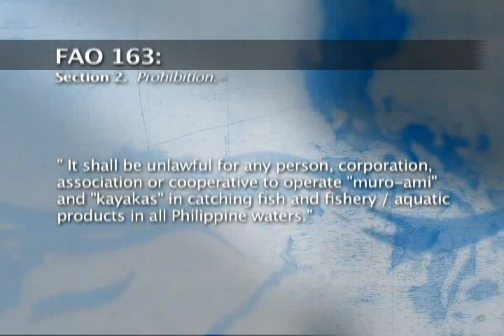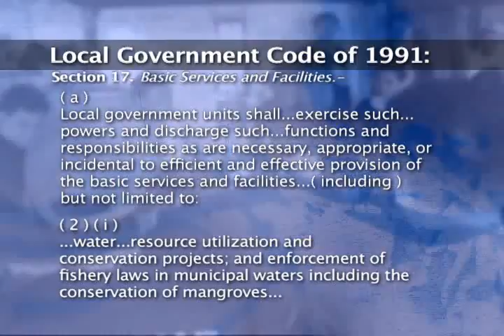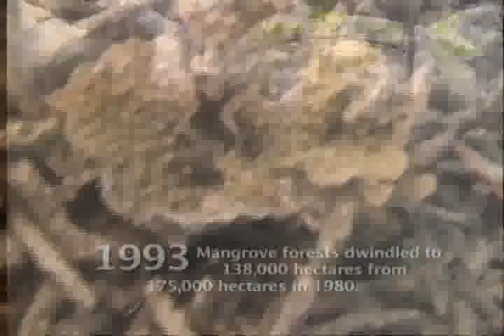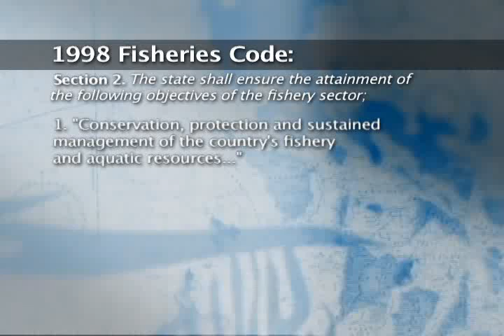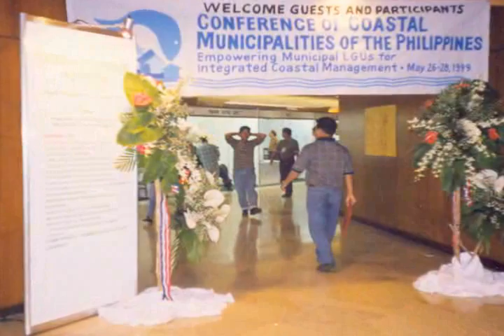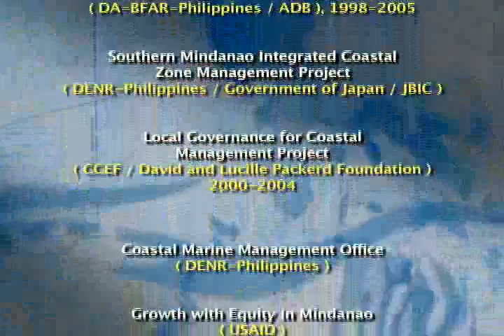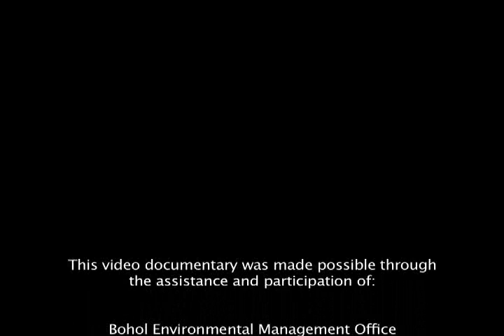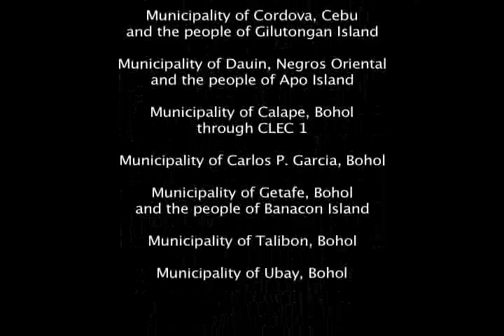Evolution - Part 2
Changes in practices and attitudes in the last half century shaped coastal resource use and management in the Philippines. Today, the country is pushing hard to control the direction of change in favor of sustainable use and development.

This documentary is part of the series "Under Construction: The Making of a Coast-wise Nation" produced in 2005 by Nova Productions International for the USAID/DA-BFAR Fisheries Improved for Sustainable Harvest (FISH) Project. The series chronicles the development of coastal resource management in the Philippines, providing an eye-opening glimpse of the practices and attitudes in coastal resource management as they evolved over time, and a testimony of the country's groundbreaking attempts to recast itself as a "coast-wise nation."

The opinions expressed here are those of the authors and do not necessarily reflect the views of USAID.